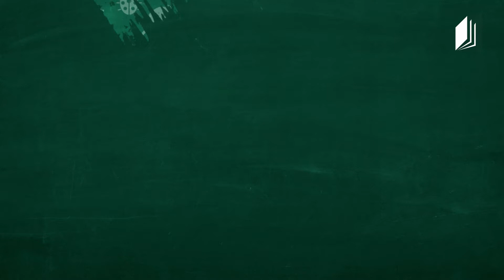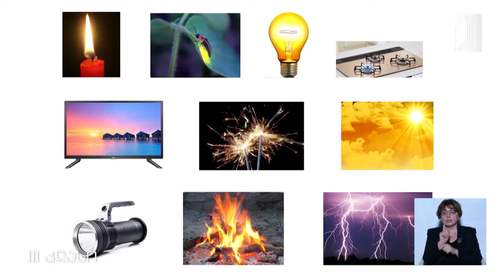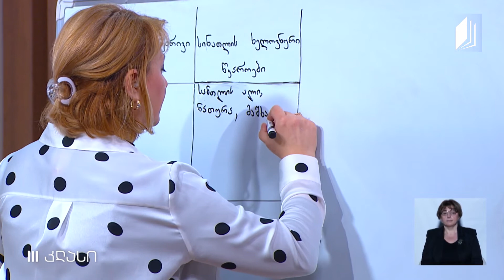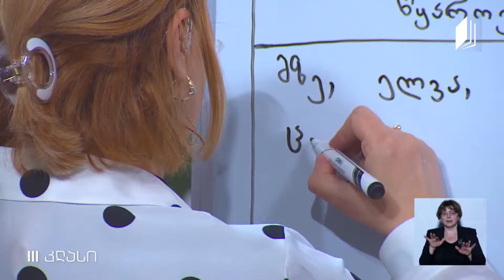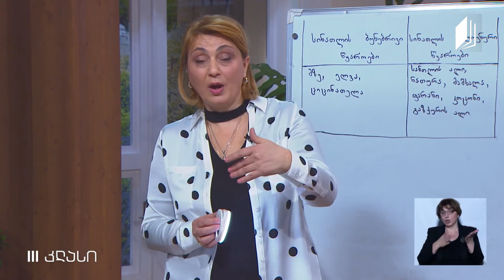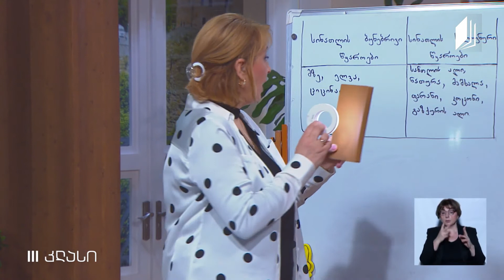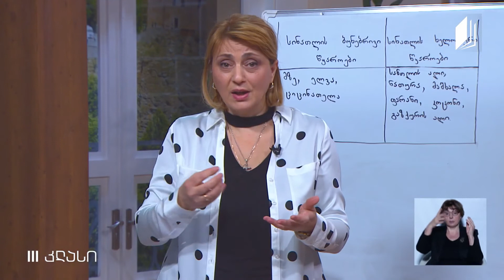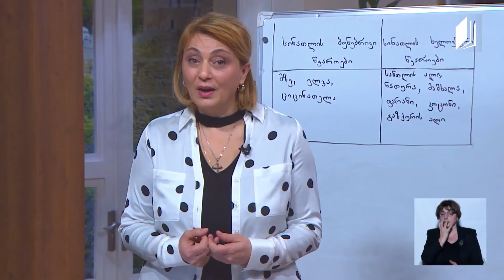Tabiat, Sınıf III, Doğal ve Yapay Işık Kaynakları, 16 Nisan 2020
Eğitimci: İrma Malania

26 Mayıs 2020 - Batum, Gürcüstan